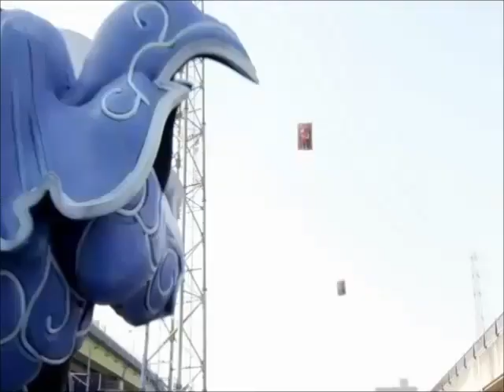Brody and Sarah: How Far I'll Go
Hey, guys. Welcome to my first Brody/Sarah vid. This vid was requested by Lindanuzzie 97 Total Drama 97 invisibilwoman97 and is therefore dedicated to him/her. I hope you guys like the vid. Please view, comment and request. Thank you.